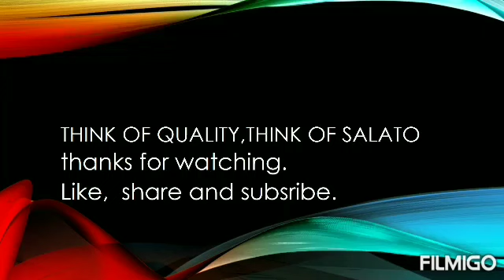BMW 523i interior restoration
The car initially had a black interior, we have restored to a mix of black and brown leather.